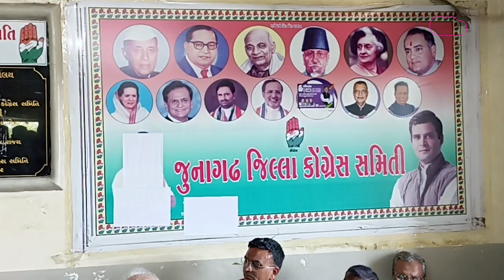Gujarat Politics: Harshad Ribadiya ના જતાં Congress લાગ્યું ડેમેજ કંટ્રોલમાં | Gujarat Tak